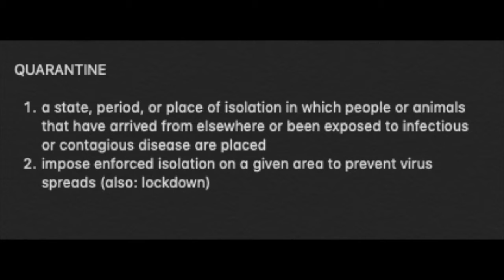1 Year Ago, YESTERDAY - [Week 15]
I'm literally cringing rn, obey the coronavirus lockdown and everything should slowly go back to normal soon.